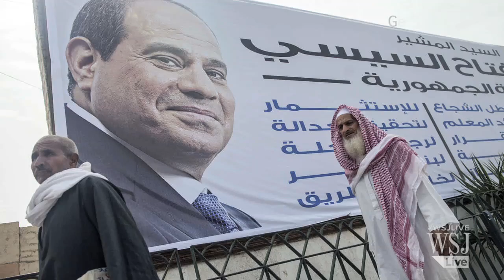Hosni Mubarak Sentenced to Three Years in Jail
An Egyptian court sentenced former President Hosni Mubarak to three years in jail for embezzlement, marking the latest twist in the judiciary's stumbling effort to prosecute the ousted autocrat. Matt Bradley reports from Cairo. Photo: AP